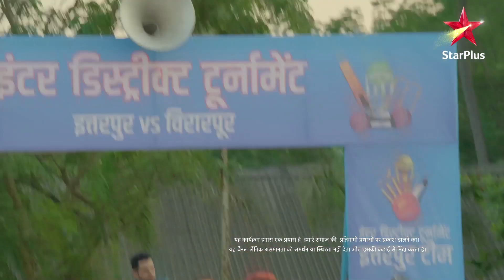Faltu | Kya Khul Gaya Anmol Ka Raaz?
Khul gaya anmol ke bhes mein chhipi Faltu ka raaz. Kya ab wo Pappi ji ko rok paayegi?

Dekhiye,
Faltu, aaj raat 9 baje, StarPlus aur kabhi bhi Disney+ Hotstar par.